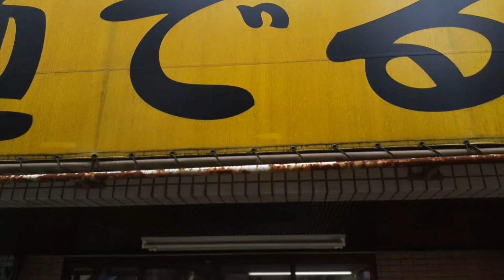【GTFクマザワ699】原付試乗昼飯ツー八王子 麺でる南大沢店 タクトアイビー スーパーディオ アドレスV50改100 アドレスV125 RGV250ガンマのカウル補修